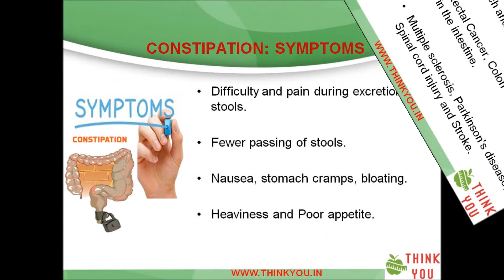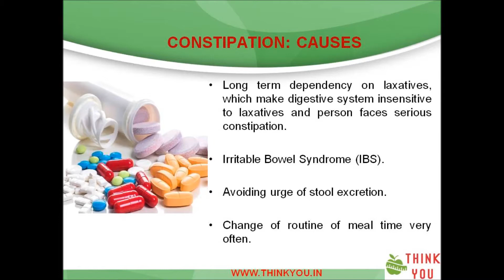Rx Constipation Diet Plan